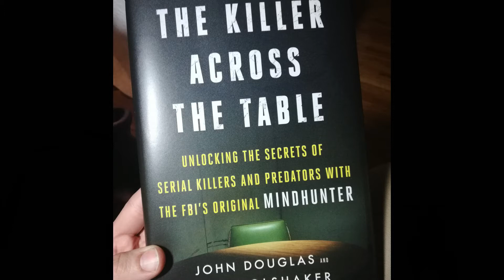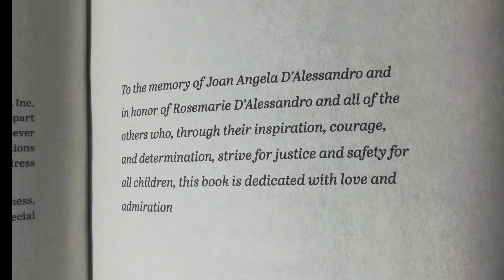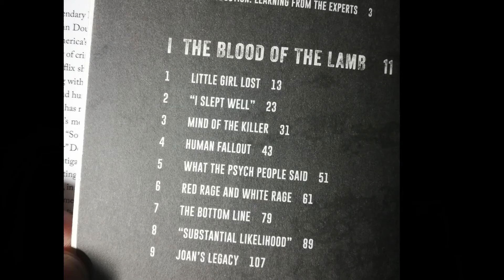Kayla's talk on Joan's Joy and review of The Killer Across the Table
Another moving talk from Child Safety Fest 2020 for full video go